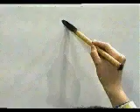ESCOGE ESTE KANJI Y APRENDELO A ESCRIBIR 🎓 | GAMBATEANDO - Japones Para Todos con Teshimide 深い日本語